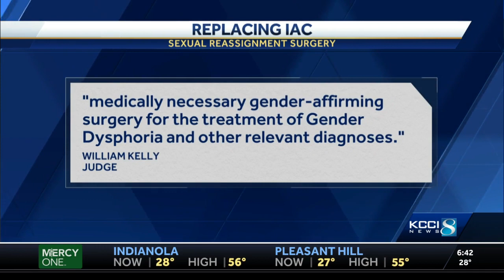Judge rules Iowa Medicaid denial of sex change surgery unlawful